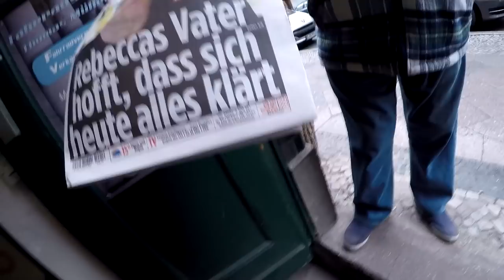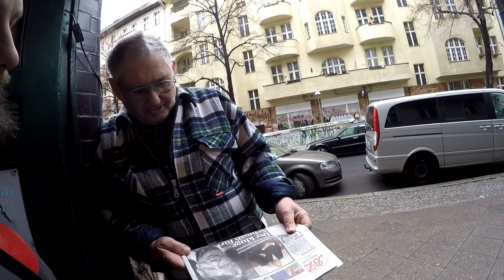Das Schutzblech schleift, verkabeln durch den Rahmen, Der Zahn ist raus # 685 Tommys Vlog´s